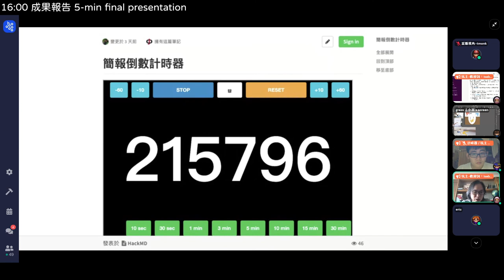g0v tw hackath44n — 成果發表 — Slack 歡迎訊息與 Channel 完補計畫 🙋 ／ Isabel — 第肆拾肆次黑客松